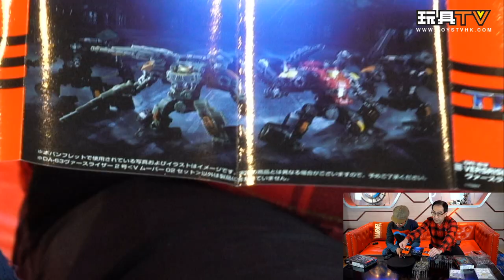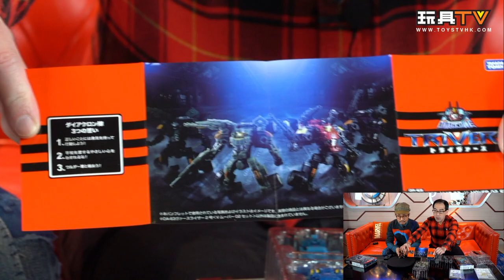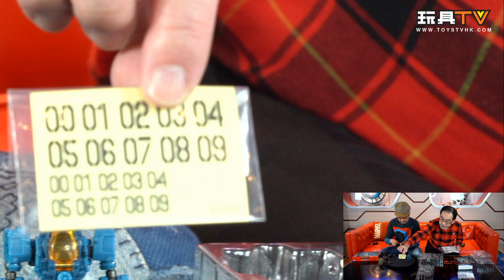「爆玩具」Diaclone DA63 Versriser Unit 02 V-Mover 02 & DA64 Powered System Maneuver Gamma & Delta Mobile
Production: TOYSTV Production Team
Program host/Guest: DMS, Walker, 嘉, Ricky, Toyswalker-Dick.po, Bryan Lo
Produced by: Bryan Lo, Toyswalker-Dick.po